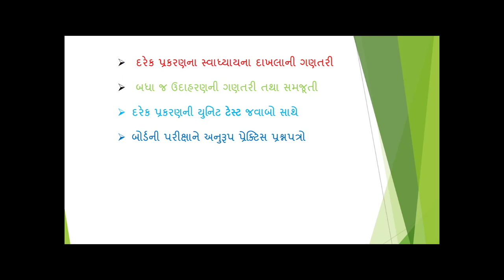std_10_maths_chapter_2_polynomial, પ્રકરણ -2 બહુપદીઓ સ્વાધ્યાય 2.2 , ( bahupadio) , exercise 2.2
પ્રકરણ -2 બહુપદીઓ , સ્વાધ્યાય 2.2
ધોરણ-10 ગુજરાતી મીડિયમ ગણિત , NCERT-2019
chapter: 2  polynomial ( bahupadio) , exercise 2.2

std-10_math
std-10_polynomial
new_syllabus_math_std-10